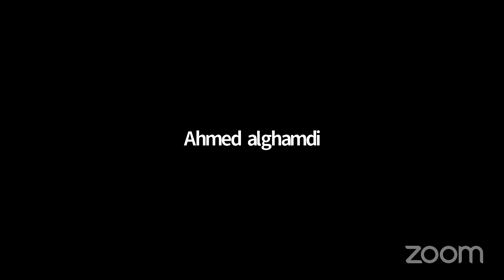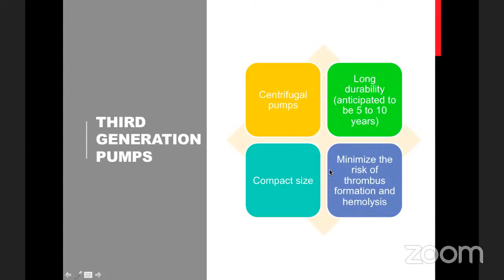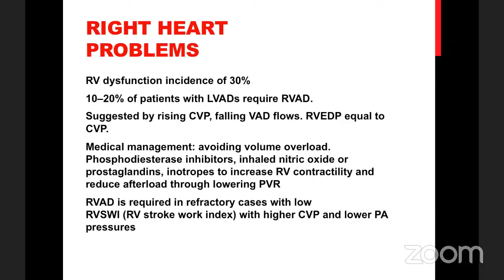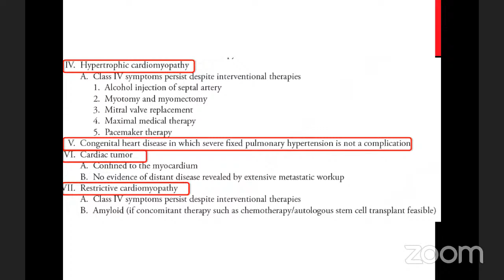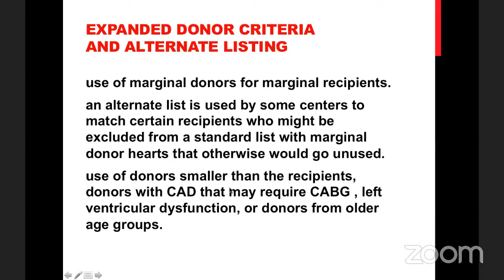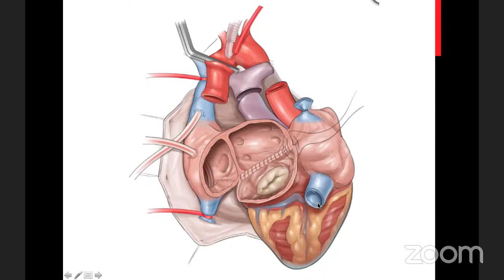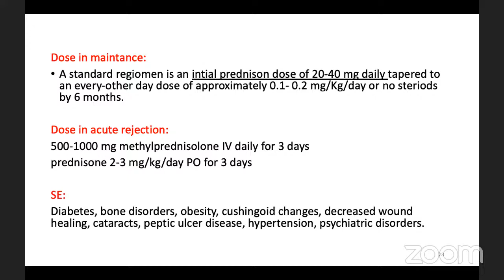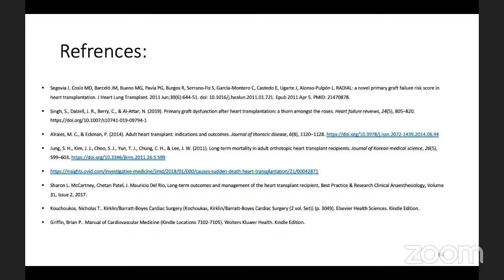Cardiac Surgery Activity 17/06/2021